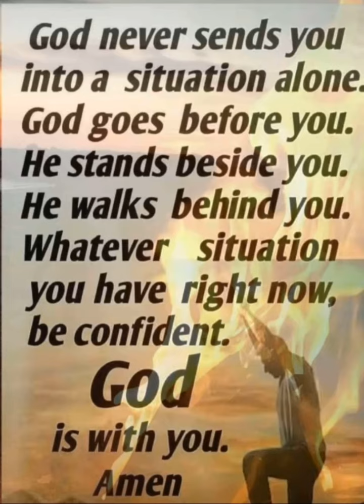December 28, 2023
God is my strength